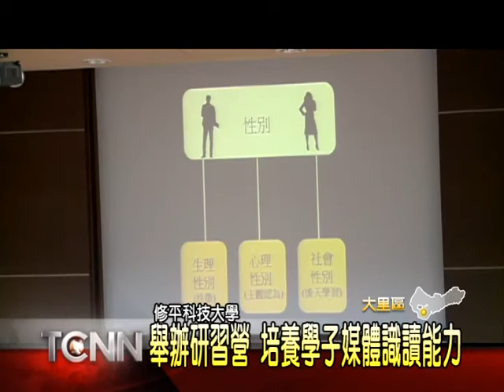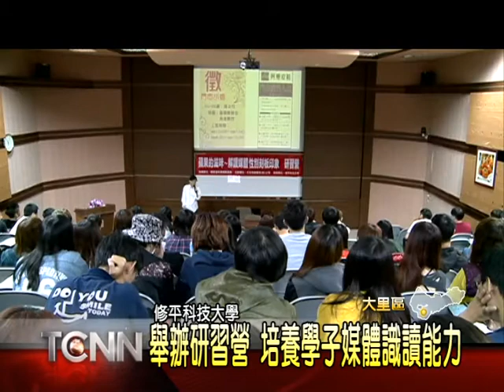大台中新聞-大里修平解讀媒體性別刻板印象研習營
現代人的日常生活，無時無刻都在媒體的影響下，即便不看新聞，民眾用手機逛網頁、看社群網站的資訊，也都會直接、間接受到影響。為了教導青年學子正確解讀媒體資訊並且善盡企業責任，台灣數位光訊科技集團旗下的大屯有線電視，在大里修平科技大學，舉辦為期兩天的解讀媒體性別刻板印象研習營，邀請媒體人及學者專家擔任講座，希望透過分享讓學子更加瞭解媒體鏡頭下的真實面，一方面也讓大家進一步認識性別議題。「以上新聞可從哈TV APP收視」。